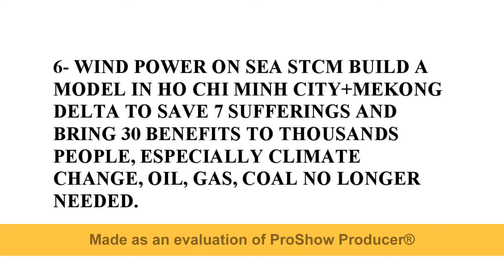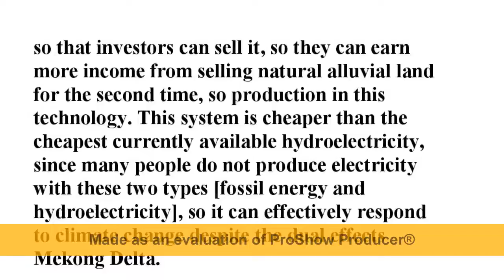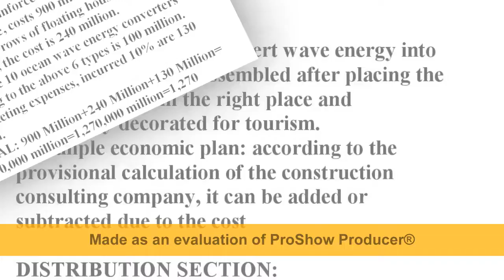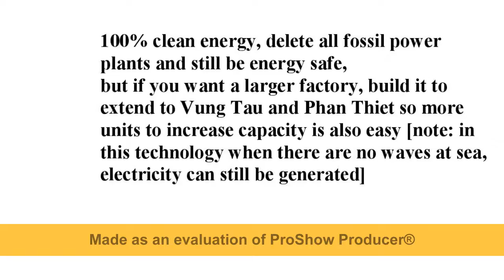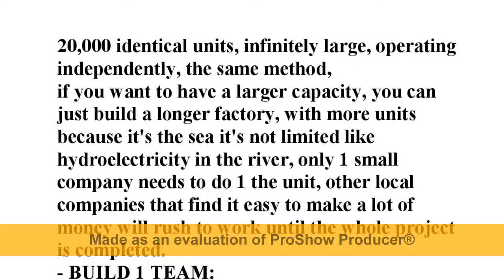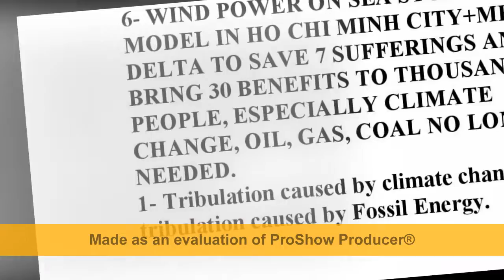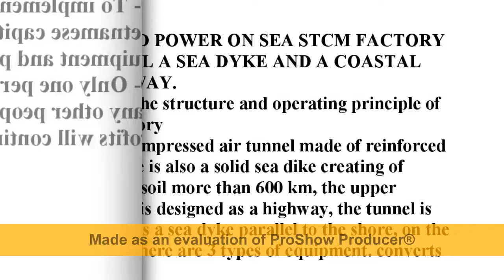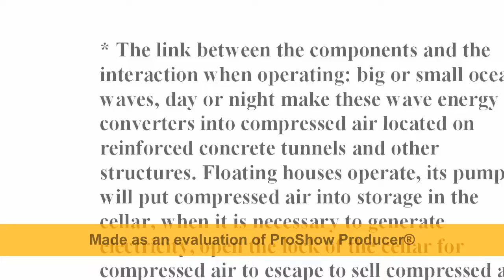Japan build Wave Power STCM Plant along beaches, delete all Oil Gas Coal Plant make to Safety Energy